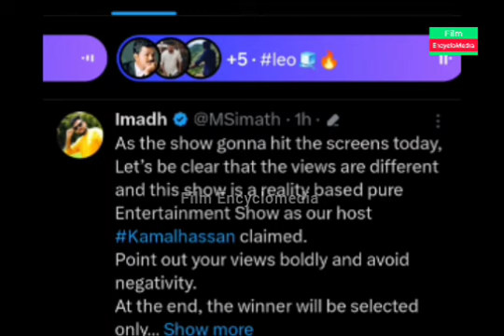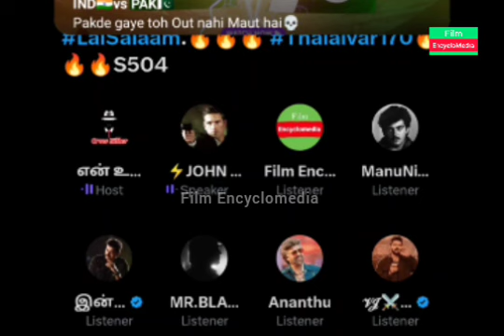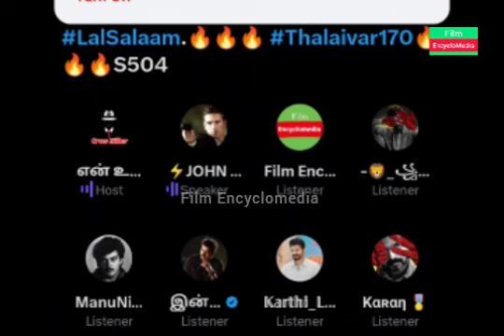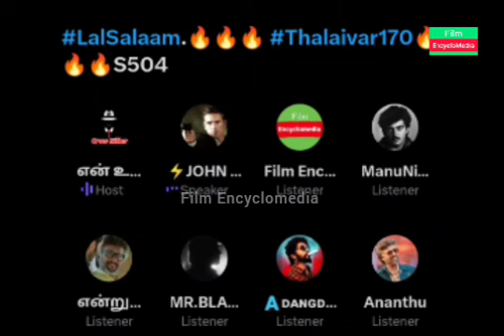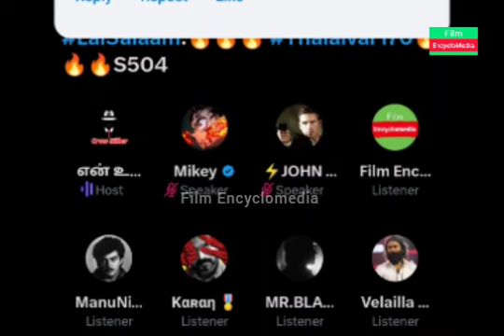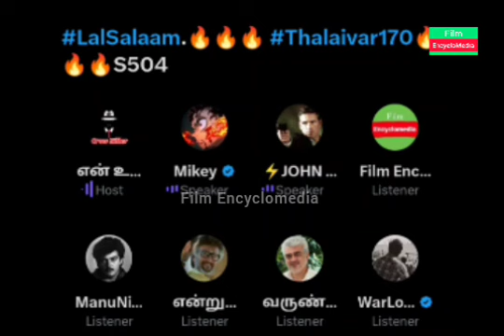படம் Release ஆகணும் அதனால்தான் Kaveri Issue பற்றி வாய திறக்காத விஜய் | Kabilan Space Timepass Space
kabilan space
alex space
karnan space
Jailer
Super Star Rajinikanth
Rajini
Thalapathy Vijay
Thala Ajith
Nelson
Jailer
Fans Fight
Vijay Vs Rajini
Thala
Jailer Trailer
kabilan space
alex space
karnan space
Vijay space
Ajith space
Leo Space
Rajini Space
Jailer Space
Jailer
Super Star Rajinikanth
Rajini
Thalapathy Vijay
Thala Ajith
Nelson
Jailer
Fans Fight
Vijay Vs Rajini
Thala
Jailer Trailer
Jailer Collection
Jailer Collection
Leo Update
Leo Second single
Leo Das
kaveri Issue